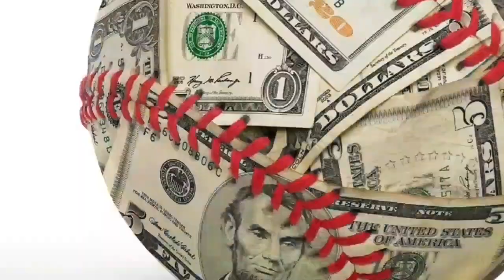sport news ጸብጻብ ስፖርት ሰምበት 25 August 2019